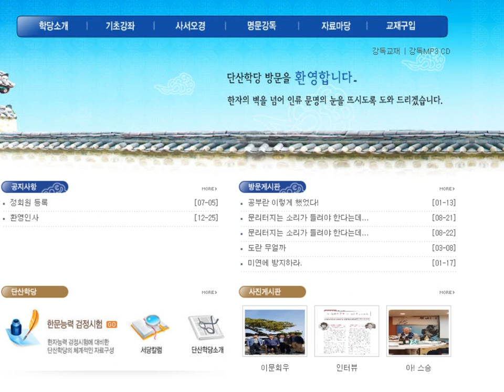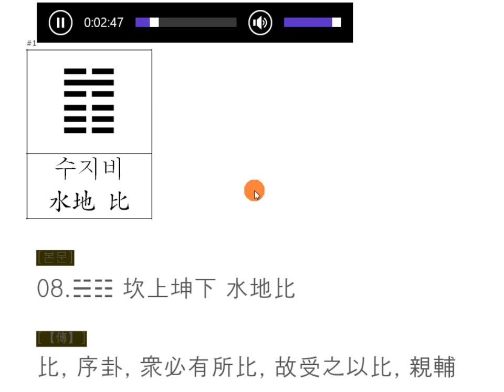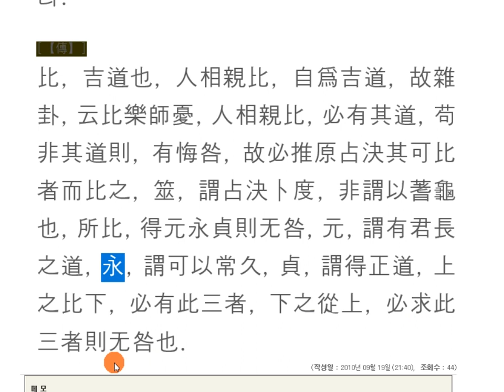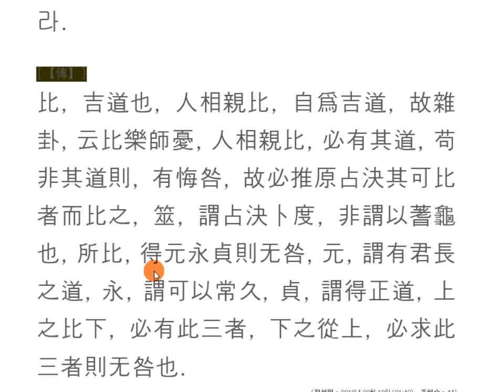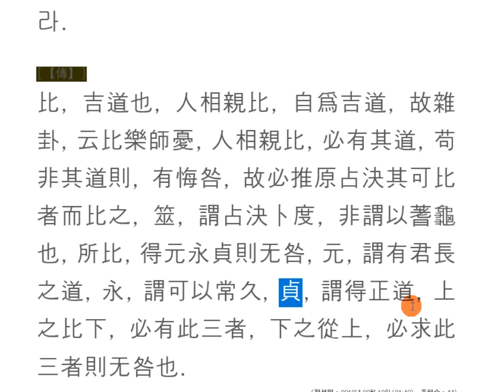주역강독(講讀) : 08 [수지비] 567 比, 吉하니 元筮호대 元永貞이면 无咎리라.